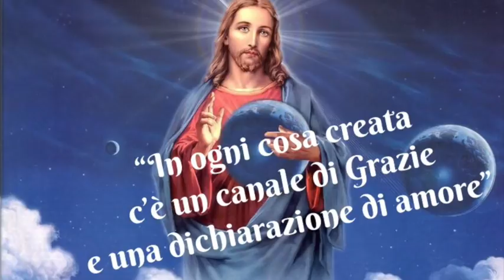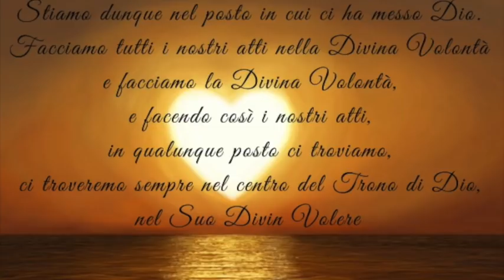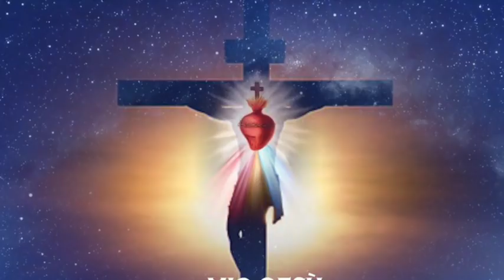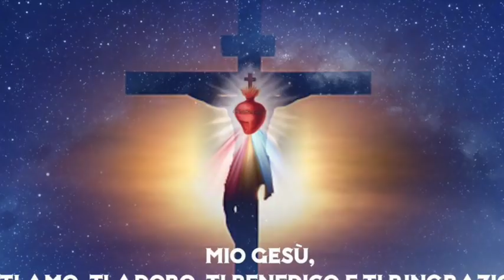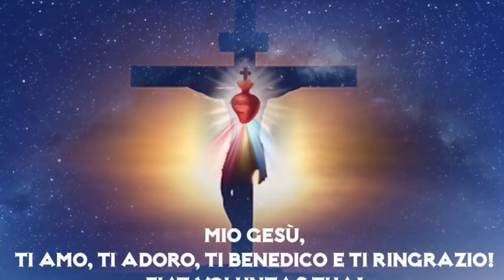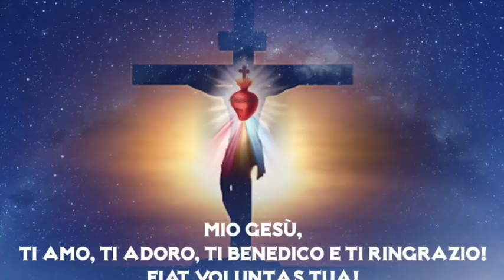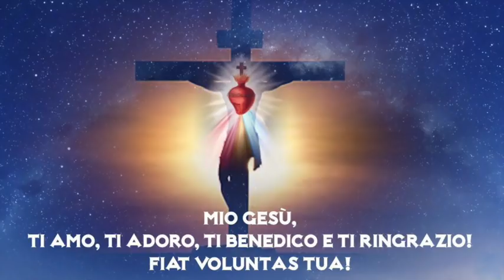Niente vuoti di amore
Gesù spiega a Luisa che l'origine di ogni male viene dall'uomo che pensa di essere qualche cosa, perdendo il suo totale abbandono e fiducia in Gesù solo. Le spiega come la creatura sia obbligata ad amarlo ininterrottamente e che anche un minuto di non amore a Gesù è un vuoto che deve essere necessariamente colmato, altrimenti non si entra in Paradiso. Solo le anime trasformate in Gesù accedono a questa dimora beata, che Luisa intravede e ardentemente desidera. Libro di cielo volume 4, capitolo 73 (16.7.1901), 19 Aprile 2018